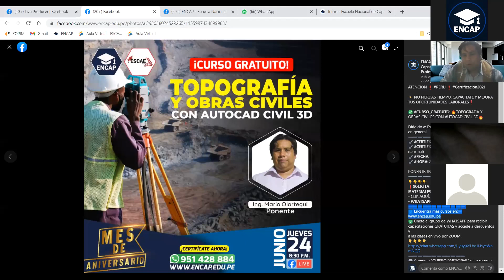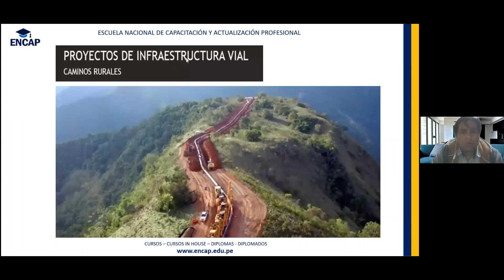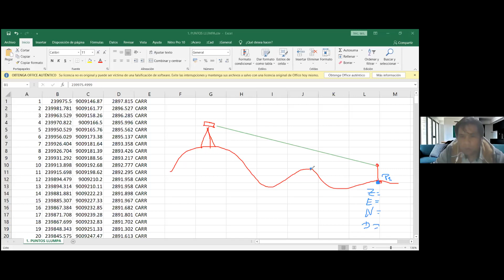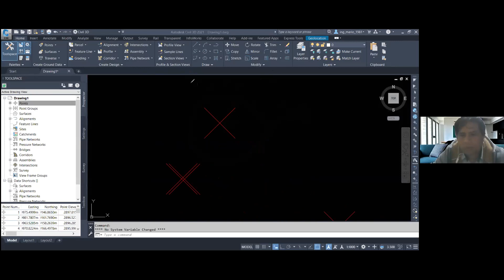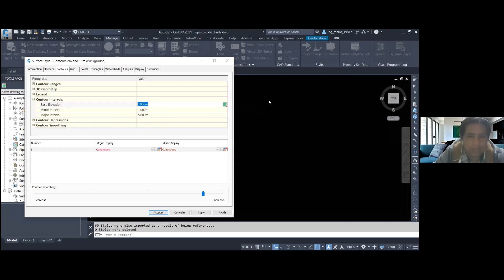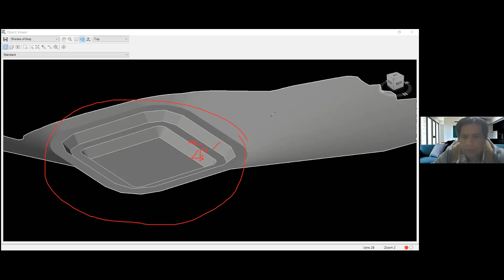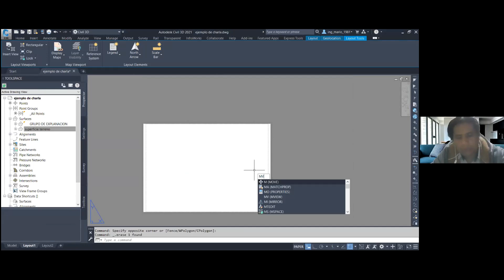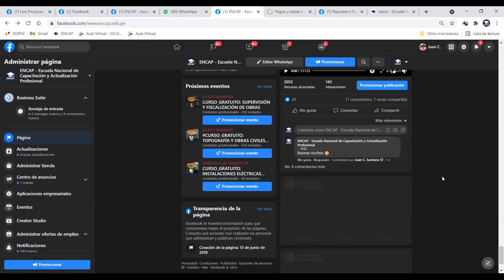CURSO: TOPOGRAFÍA Y OBRAS CIVILES CON AUTOCAD CIVIL 3D - 2025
❗𝗦𝗢𝗟𝗜𝗖𝗜𝗧𝗔 𝗧𝗨 𝗖𝗘𝗥𝗧𝗜𝗙𝗜𝗖𝗔𝗗𝗢 𝗔𝗤𝗨𝗜́ + 𝗠𝗔𝗧𝗘𝗥𝗜𝗔𝗟𝗘𝗦❗

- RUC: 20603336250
- 4 años capacitando y formando
- 11000 mil profesionales certificados.